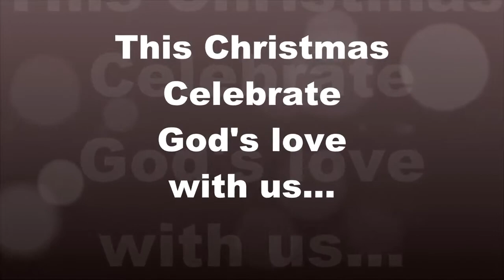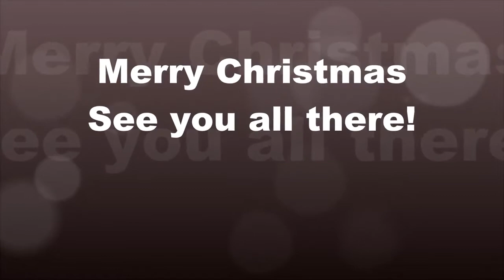NTCBC Christmas Promo Video 2014